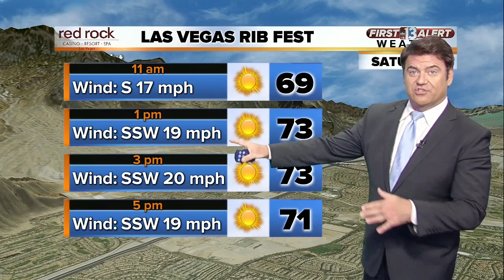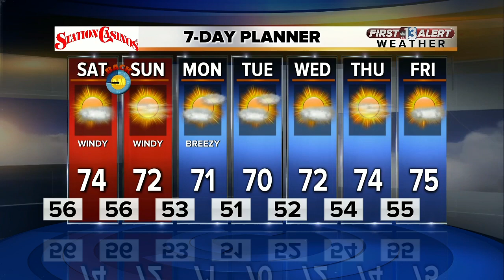13 First Alert Weather for Nov. 3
Afternoon weather forecast for 11/3.